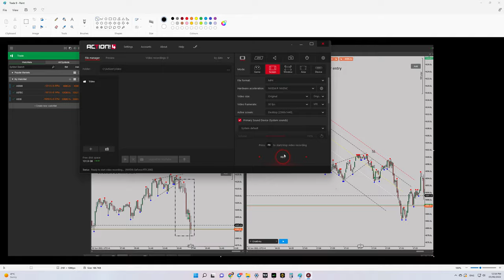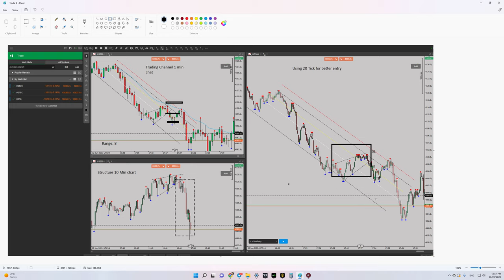Example of PAAT System Trades: SP500 Futures CFD - 2 June 2022